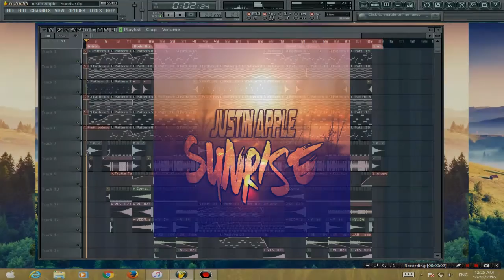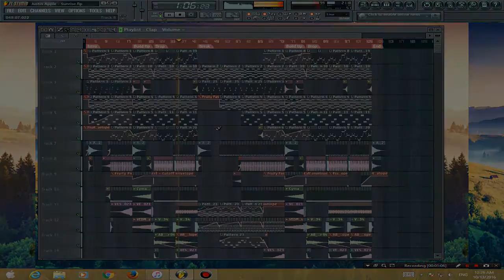[FL Studio] Making Melodic House (Justin Apple - Sunrise)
Hey guy this is project 'Sunrise'

☆ស្នាដៃកូនខ្មែរ☆